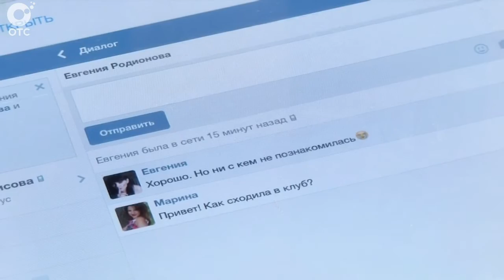Рубрика "PRO здоровье": советы психолога